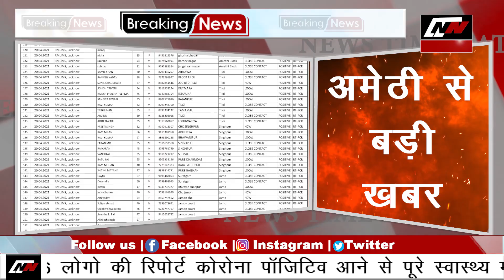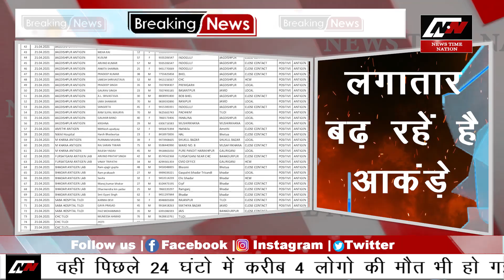अमेठी में कोरोना हो रहा बेकाबू !| News Time Nation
अमेठी से बड़ी खबर
जिले में कोरोना का कहर बढ़ा
लगातार बढ़ रहें है आकंड़े
एक साथ 226 संक्रमित मरीज मिलने पर मचा हड़कंप
एक्टिव केसो की संख्या बढ़कर हुई 1558
24 घंटो में 4 लोगो ने तोड़ा दम